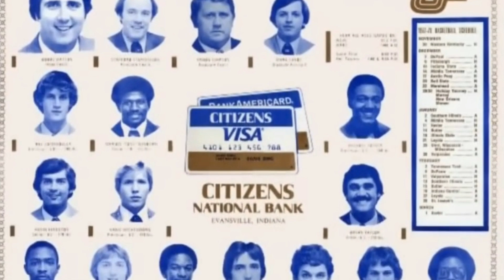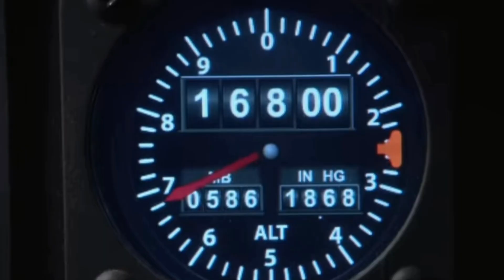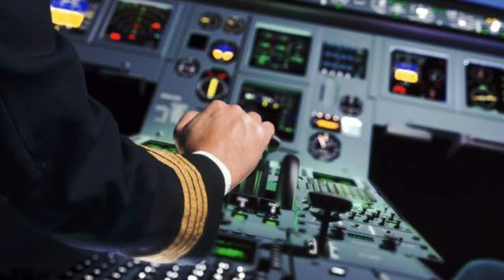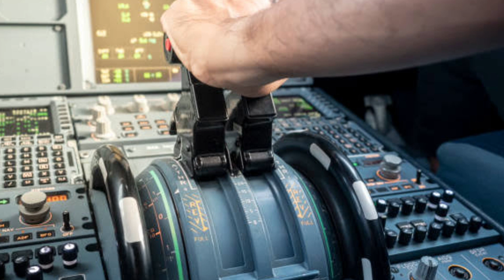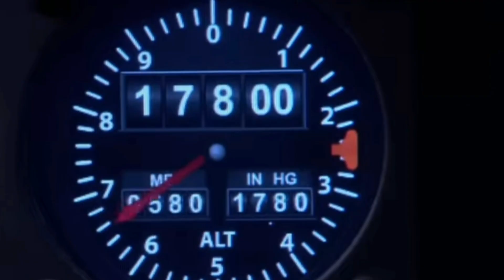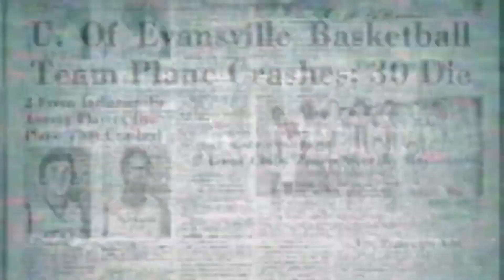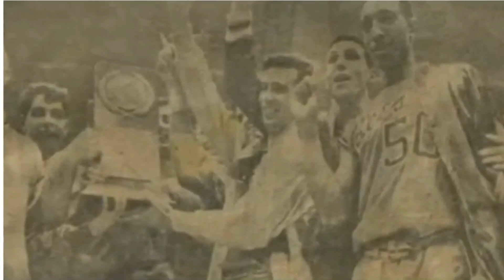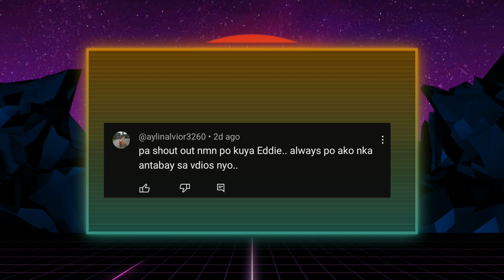BUONG BANSA UMIYAK MATAPOS MAUBOS LAHAT NG PLAYERS DAHIL SA AKSIDENTE!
Taong 1977 nangyari ang pinakamalaking trahedya sa kasaysayan ng basketball. Buong basketball team ng University of Evansville sabay-sabay pumanaw dahil sa malagim na aksidente.